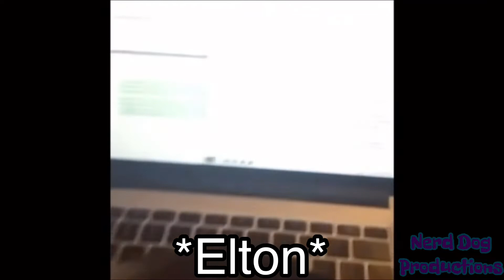The Functional Dysfunctionals as Vines Part 2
This account is now PG13 so if you are under this age then you might wanna skip because it might have cussing and adult humor.

Here’s another vine compilation. This is probably the cleanest one I made.

Programs used: KineMaster (editing), Record It! (screen recording)

All characters mentioned in this video belong to me.